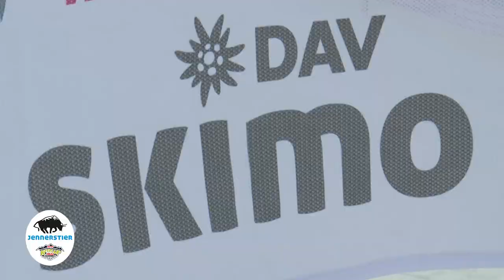Jennerstier 2022 Highlightclip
Highlights des Jennerstier 2022
Teil der SKIMO Alpencup Serie und Qualifikationsrennen für die "La Grande Course"

Kids Vertical Race
Sprint Race DM/ÖM
Individual Race, Deutsche Meisterschaft

produced by:
WeiskopfFILM

powered by:
Dynafit
Jennerbahn
Bergerlebnis Berchtesgaden
Sparkasse Berchtesgadener Land
CAMP
Watzmann-Therme
Hofbräuhaus Berchtesgaden
RIAP Sport
Hotel Edelweiss Berchtesgaden
Bergader Privatkäserei
Bioteaque
Beschriftung und Stickerei Baar
Die Bäcker-Brüder